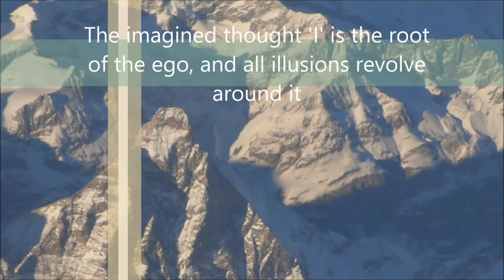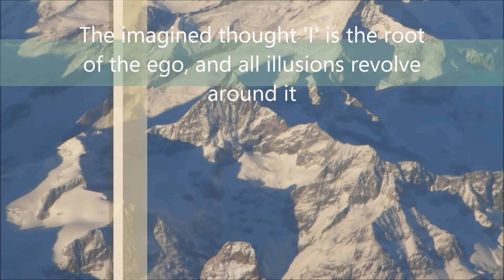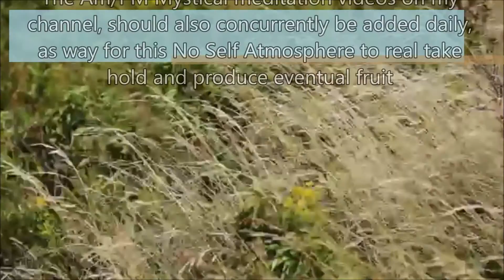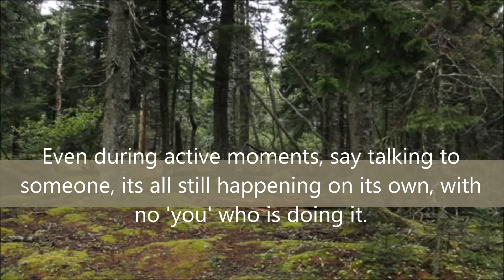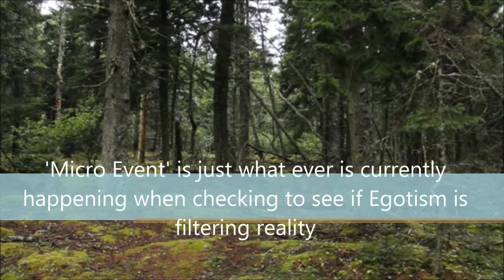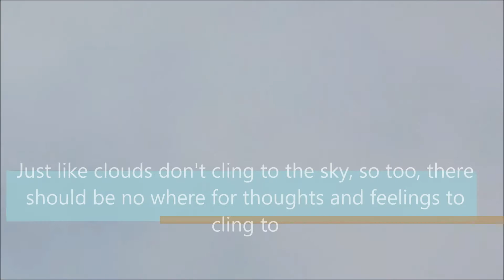Atmosphere of No Self Meditation (Union Enlightenment Cultivation)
A meditation on cultivating the view of no self, ego deconstruction, non-abidance, allowing, flowing surrender, and realizing that there is nothing to look for when there is no 'You', anywhere to be found. Cultivating in this way will result in Union and Enlightenment.

For Spiritual Guidance and additional teachings: snbeings @ gmail . com (without the spaces)

BrotherDominick.org